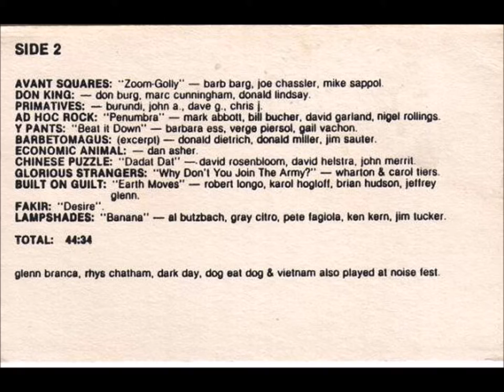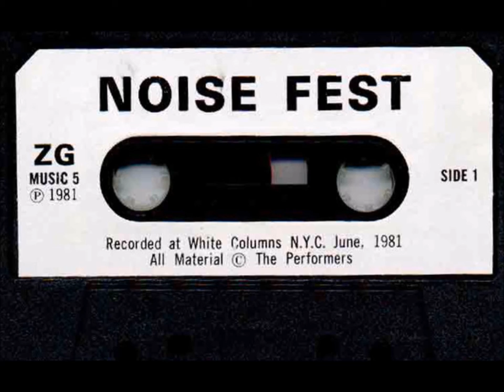Chinese Puzzle - Dadat Dat [Noise Fest, NYC 1981]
Noise Fest was an art and music event at White Columns in NYC from June 16 - 24, 1981.